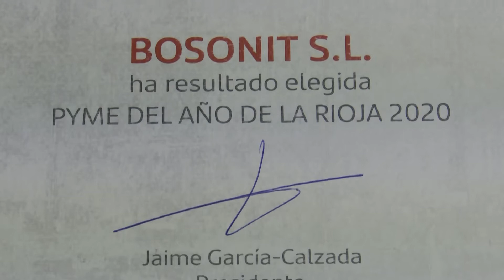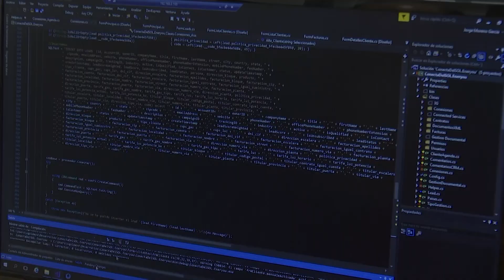La tecnológica Bosonit, premio Pyme del Año en La Rioja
Análisis de datos, big data, Inteligencia Artificial y tecnologías emergentes
Todo esto auna Bosonit, premio Pyme del Año en La Rioja gracias a la Cámara de Comercio y Banco Santander.

Fundada en 2015 esta pyme riojana cuenta con más de 300 trabajadores, sedes en diferentes ciudades de España y oficinas en Brasil y México

La gestión del talento, la formación y la apuesta por la innovación forman parte de su ADN. Con la llegada de la crisis sanitaria les ha servido como una oportunidad para crecer.

La financiación y el apoyo de entidades sólidas, les sirve además plantearse nuevos retos.

Para esta pyme riojana no hay fronteras, convierten los datos en conocimiento y son pioneros en el modelo Nearshoring, basado en externalizar procesos, para tecnologías diferenciales.